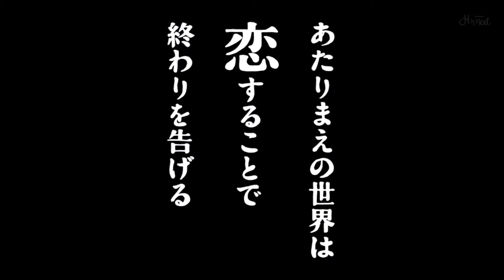Alice to Therese no Maboroshi Koujou -Trailer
The film will tell the story of boys and girls struggling in an ambiguous world, as they fight their destiny with "love" as the weapon.